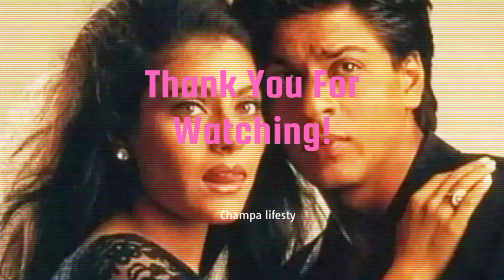Love song hindi//sharukh kajol songs//non copyright bollywood song//srk songs//romantic hindi song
Your Queries ⤵️

nocopyright hindi songs
nocopyrightsongshindi
ncs hindi songs
hindi song
hindi songs
new hindi songs
romantic hindi song 2023
romantic hindi songs new
romantic hindi songs old
hindi love song
hindi songs best
hindi songs remix
shahrukh khan songs
sharukh kajol songs
shah rukh khan songs
shahrukh kajol hits songs
kajol songs
lata mangeshkar songs
shahrukh khan new movie 2015 trailer
srk songs
udit narayan songs
dilwale dulhania le jayenge songs
hindi songs